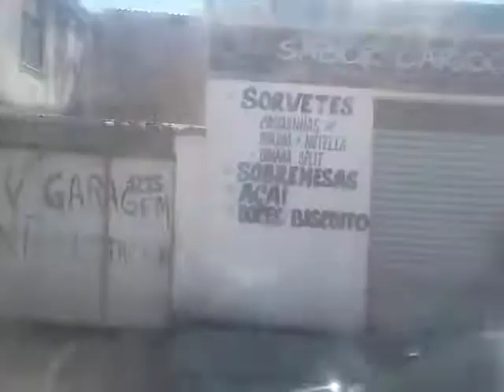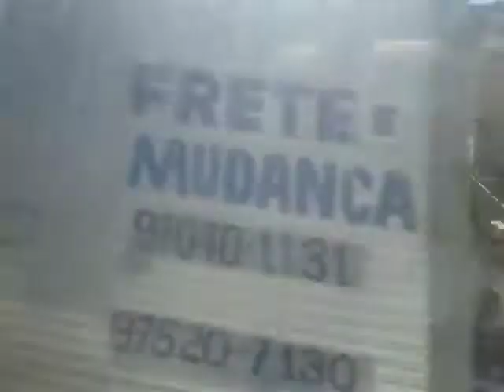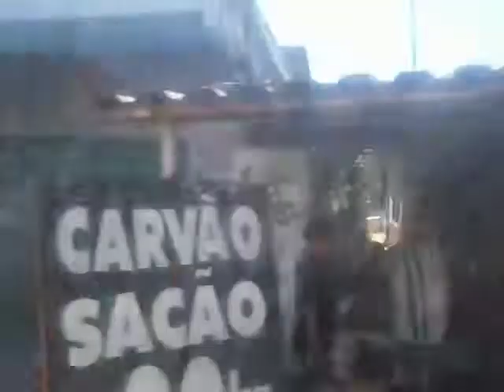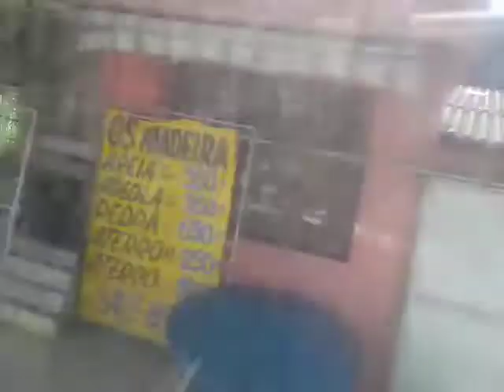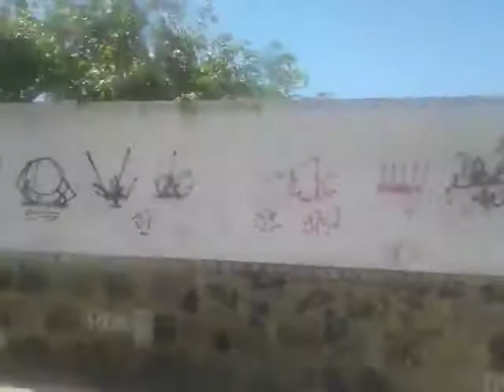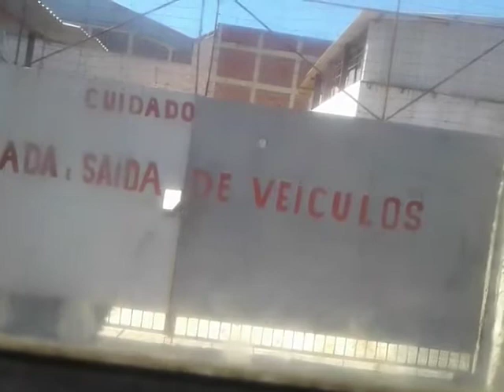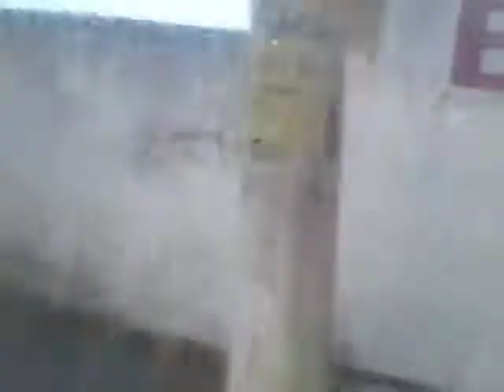Passeio no D87306 caio apache vip ||| chassi 17.230 od volkswagem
Linha  898 Sepetiba x campo grande